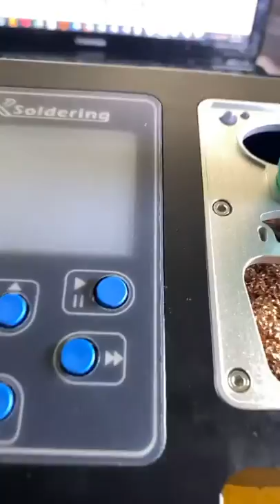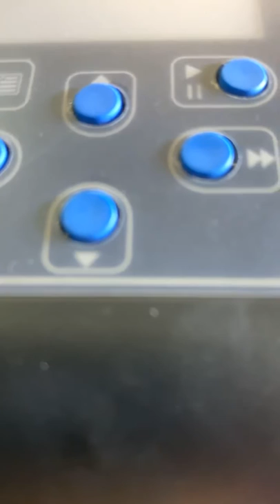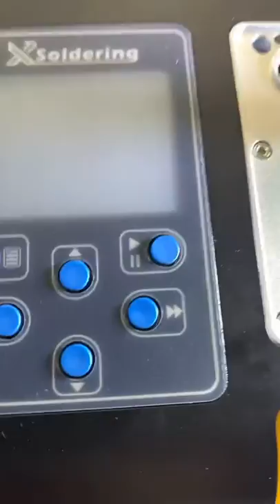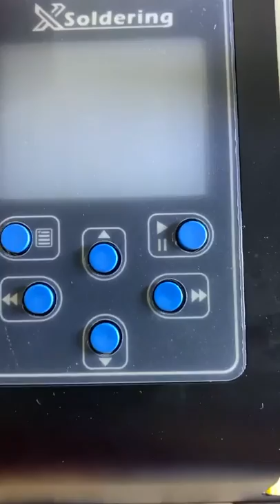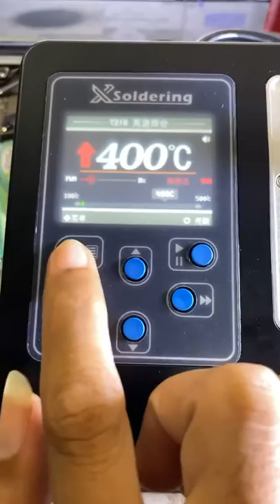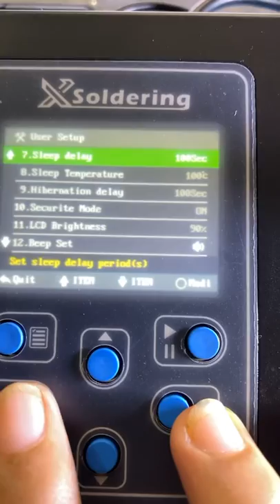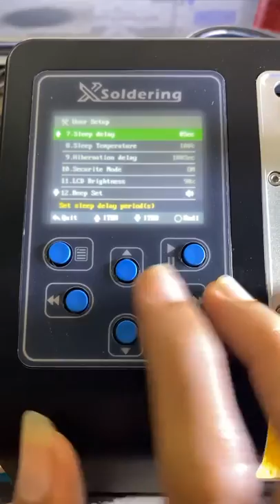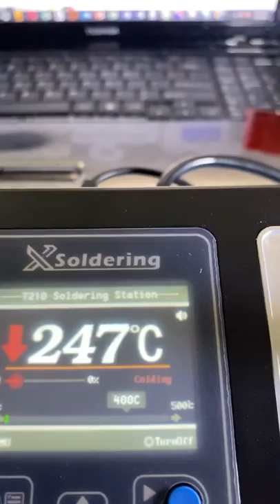Seiko Xsoldering Set up settings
Soldering station